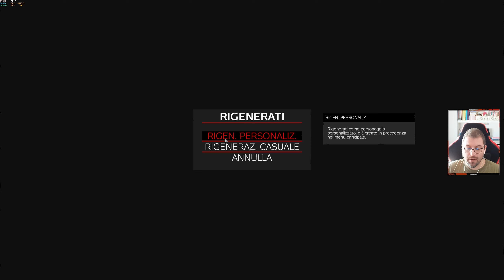DayZ #19 | A mani nude ! | dayz Gameplay ITA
Ciao ragazzi ! Continuiamo la nostra avventura su dayz !

🔸 PC
Scheda Madre
Dissipatore CPU
Scheda Video: MSI 1080ti
4x SSD